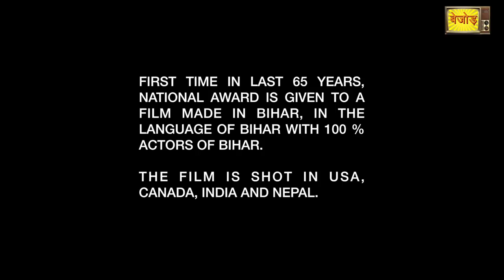NATIONAL AWARD MITHILA MAKHAAN | SAMIR KUMAR | NITIN CHANDRA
बिहार के इतिहास में पहली बार बिहार की भाषा में बिहार में बनी फिल्म को राष्ट्रीय पुरस्कार मिला | ये फिल्म जल्द ही रिलीज होगी |